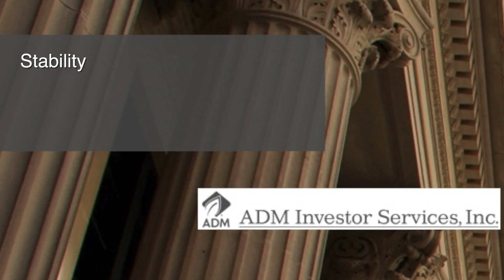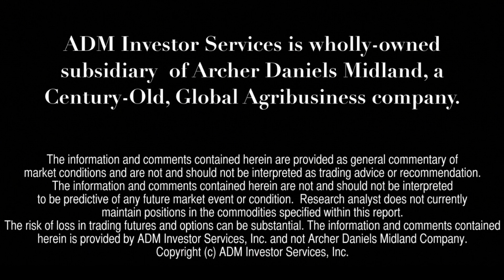Financial Forecast 1/2: Outlook for Stock Index Futures Remains Bullish